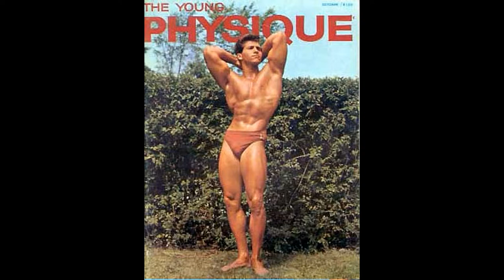Jean Charles St Mars A Forgotten Bodybuilding Legend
Jean Charles St Mars A Bodybuilding Legend.  St Mars is a perfect installment to the forgotten legend series.  This guy has an amazing string of first place finishes, so check him out.